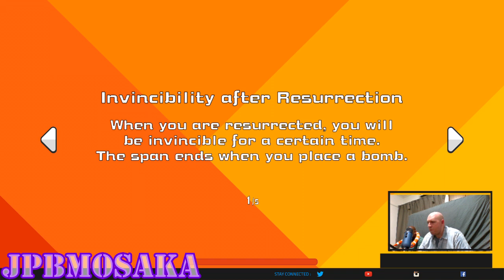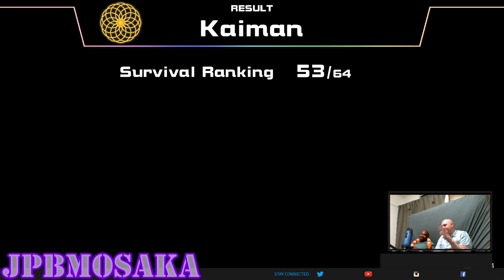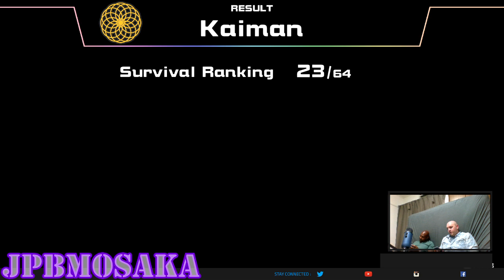Bomberman: The Piss Whisperer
Clip from Bomberman